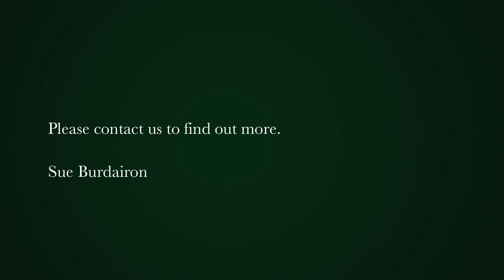7 bedroom house for sale in Hout Bay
Immaculate and light-filled home with two separate flatlets and far reaching views

High up in the prestigious, leafy suburb of Baviaanskloof you will find this beautiful 6 bedroom property offering versatile accommodation and entertainment areas for the whole family. From the moment you enter, you will be captivated by the exquisite attention to detail and the sense of calm emanating from every room.

On the first floor, to the one side of the main entrance, there is a large TV lounge and to the other, an open plan living and dining area separated by a double sided wood burner. The enormous gourmet kitchen is an entertainer's delight and comes complete with Caesarstone tops, a gas hob and a centre island and breakfast bar. To the side, a scullery leads onto a back courtyard and garden.

At the front of the house, all living rooms flow seamlessly onto the North facing deck and entertainment area with its own pizza oven and majestic views. Perfect for lazing on a sunny day..

Two bedrooms are situated on the first floor with four others on the upper level. All are en-suite and in pristine condition. The main en-suite also boasts a large walk-in-closet and opens onto a patio with jacuzzi. There is also a study on this level.

The Ground level consists of a welcoming one-bedroom cottage with its large kitchen and living room, a triple garage, several storerooms and a second flatlet which could be staff accommodation or yet another income generating space.

Under floor heating in all the main living areas, excellent security, including a hi-tech alarm system with movement imaging inside and out, Jojo tanks connected to the garden and 3 dams to capture mountain water for irrigation complete the picture of this outstanding property.